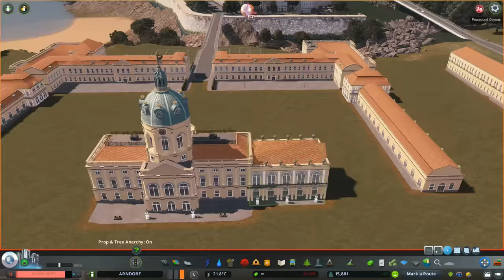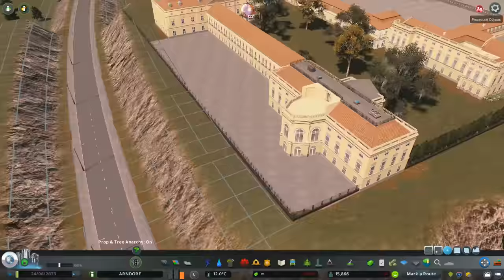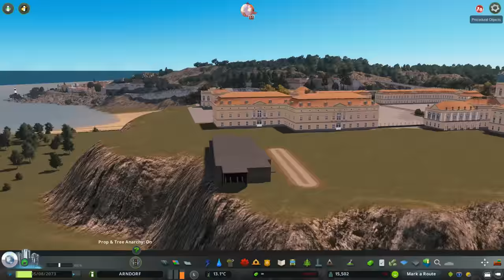Cities Skylines: ARNDORF - Palace, Funicular and Roads #8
Hey guys! No stories today, but episode 9 will have only stories about this Palace and the little colorful town made in episode 6.

Cheers!